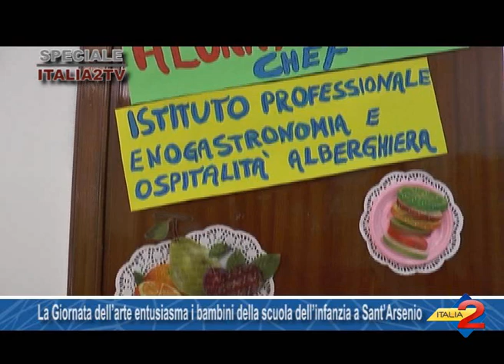"Giornata dell'Arte" alla Scuola dell'Infanzia di Sant'Arsenio. Lo Speciale di Italia2Tv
13/04/2015